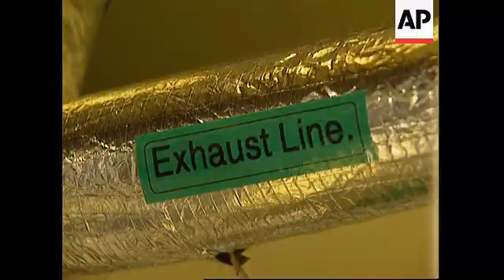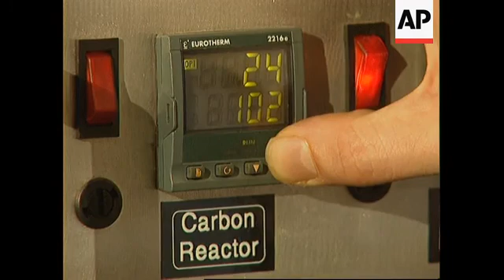Glass that lets in light but not heat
London, UK - 8 September 2004

1. Wide shot people in park
2. Tilt up from man sunbathing to man on mobile phone
3. Wide shot bus
4. People getting onto bus
5. Wide shot exterior of underground station
6. Mid shot people leaving underground station
7. Wide shot building with glass facade
8. Mid shot building reflected in glass
9. SOUNDBITE: (English) Voxpop: "They hired. "
10. SOUNDBITE: (English) Voxpop: " Sometimes it's..."
11. Exterior University College London chemistry department
12. Mid shot exterior chemistry department
13. Professor Ivan Parkin walking past camera
14. Tracking shot of Professor Ivan Parkin
15. Parkin talking to colleague
16. SOUNDBITE: (English) Ivan Parkin, Professor of Inorganic and Materials Chemistry, University College London: "The glass we've..."
17. Close up Parkin and colleague
18. Various glass being placed in machine to undergo coating process
19. Close up part of machine used to coat glass with chemical film
20. SOUNDBITE: (English) Ivan Parkin, Professor of Inorganic and Materials Chemistry, University College London: "Vanadium dioxide. "
21. Mid shot scientist using the coating machine
22. Close up scientist setting temperature on machine
23. SOUNDBITE: (English) Ivan Parkin, Professor of Inorganic and Materials Chemistry, University College London: "The benefits would potentially..."
24. Coated glass being taken out of apparatus
25. SOUNDBITE: (English) Ivan Parkin, Professor of Inorganic and Materials Chemistry, University College London: "You could perhaps.."
26. Wide shot exterior glass building
27. Various exterior second glass building
28. SOUNDBITE: (English) Voxpop: "Definitely yeah. "
29. SOUNDBITE: (English) Voxpop: "It would be..."
30. SOUNDBITE: (English) Voxpop: "I think if one.."
31. Pan over earlier samples of glass to latest sample, with lighter tinge
32. Various office workers on the street

SUGGESTED LEAD-IN:

Sitting in unbearable heat on crowded buses, or offices without air conditioning can be one of the worst aspects of summer.

But a team of British researchers have come up with a revolutionary way of controlling the temperature during the sticky summer season.

SUGGESTED STORYLINE

It's summer, and while some can spend the hot months relaxing, for others the daily grind of work continues.

Commuters sit in often stifling conditions as they travel in and out of the office.

Even when they arrive at work, rising temperatures and stuffy offices can make for sweltering conditions.

Air conditioning is costly and city workers say it can break down or make the building too cold.

SOUNDBITE: (English)
"They hired some stand up units but they didn't really work very well, it's uncomfortable, it's unpleasant it's not very good."
SUPERCAPTION Voxpop, city worker

SOUNDBITE: (English)
"Sometimes it's really nice outside and because of the air conditioning it's really cool in the office, it can be extreme temperatures."

But scientists at University College London may have found a way to revolutionise the way we keep cool indoors during the summer.

A team of researchers led by Chemistry Professor Ivan Parkin have discovered a method of blocking out the sun's heat by using specially modified glass.

SOUNDBITE: (English)
SUPERCAPTION: Ivan Parkin, Professor of Inorganic and Materials Chemistry, University College London

The glass is coated with a thin film of chemicals, vanadium dioxide and tungsten hexachloride.

SOUNDBITE: (English)

SOUNDBITE: (English)

But would companies use the new technology?